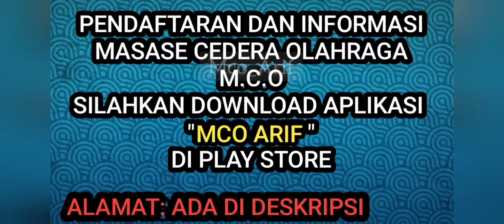CARA PENANGANAN CEDERA BAHU 3 TAHUN KARENA OVER BADMINTON PASIEN DARI GORONTALO